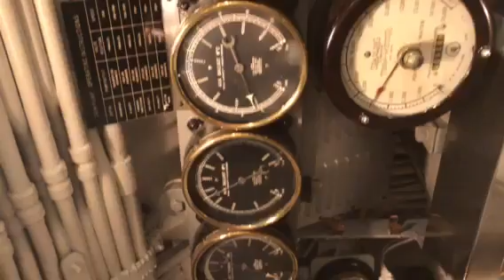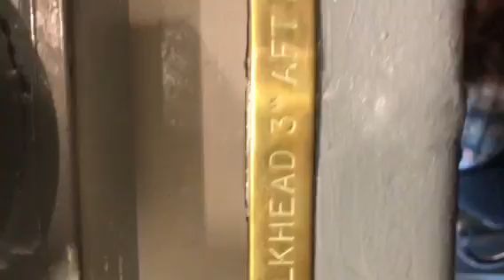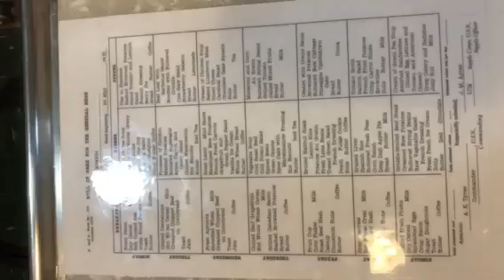USS Bowfin Pear Harbor Hawaii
Walking tour of the USS Bowfin located at Pearl Harbor Hawaii.